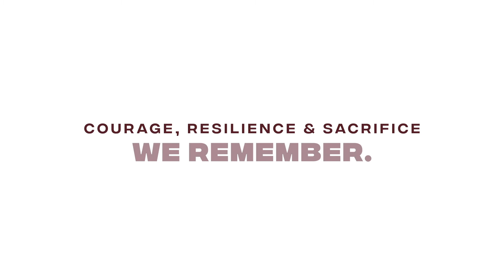Katie Brennan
Show your appreciation for our veterans and service members this Anzac Day by becoming part of the ForTheFallen online tribute.

Simply record a short video of you or a family member reciting The Ode and upload it to social media with the hashtag ForTheFallen. Take a look below to see some of the tributes that have already been uploaded.